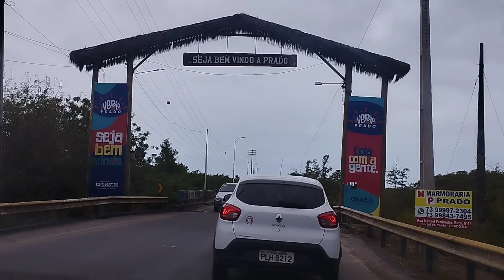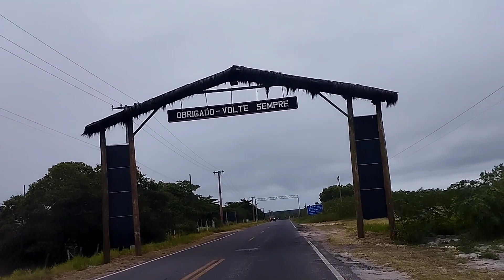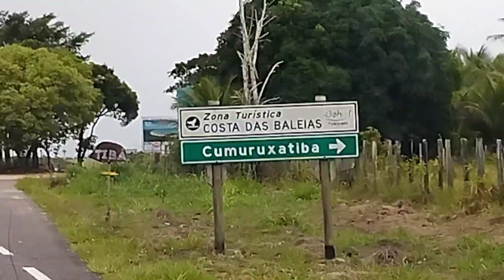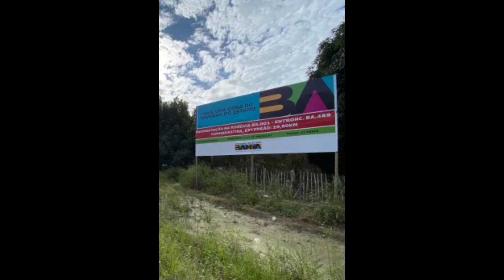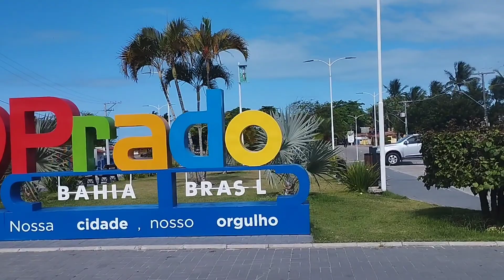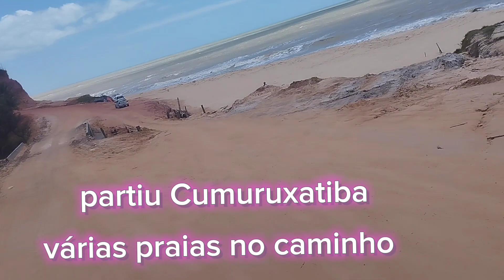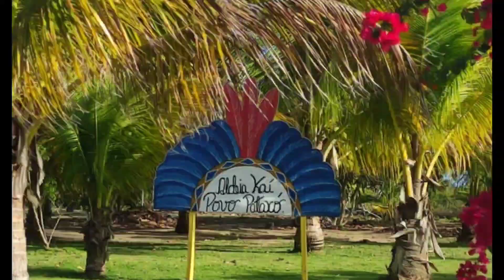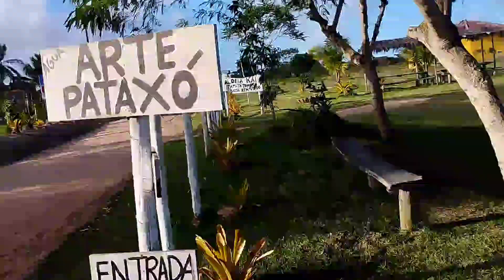Vendo Sítio no lugar turístico só R$49 mil perto do asfalto e das mais belas praias do Prado-BA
Vendo Sítio de 1 tarefa e meia de terra =6.500 m²
 Sítio à 7 km do centro do Prado, e perto de todas as belas praias de cumuruxatiba, praia da Paixão e outras.

Também fica quase em frente à estrada principal que muito em breve será pista.

 Em frente ao Sítio já tem vários chalés construídos .
 Um lugar maravilhoso para morar ou construir chalés para aluguéis.

 A terra é muito boa Pra plantio, e tem vários vizinhos idosos.

 Você vai se apaixonar por essa terra.

Aproveite porque vai subir de preço, assim que começar a passar o asfalto.

 tem energia, água e documentos.

Meu instagran: chácara medina75